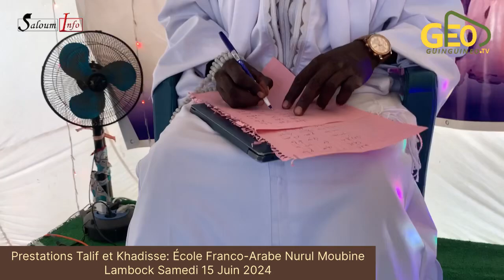Talif et Hadisse des élèves de l’école franco-arabe Nouroul Moubine de Lambock..journée culturelle..